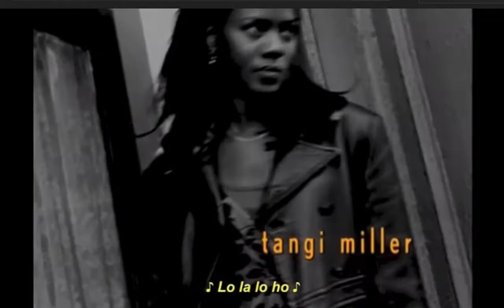Felicity - Opening Themes season 1 , 2 , 3